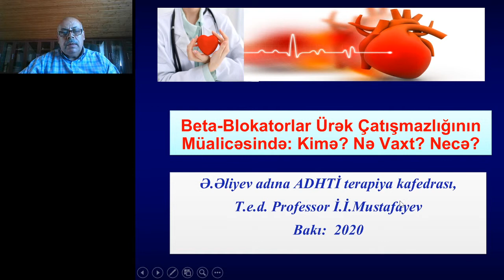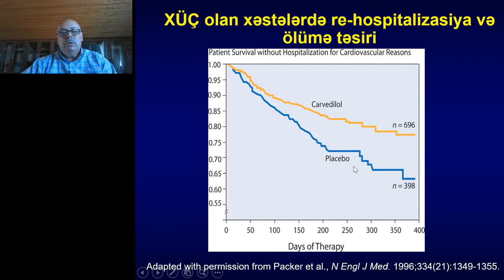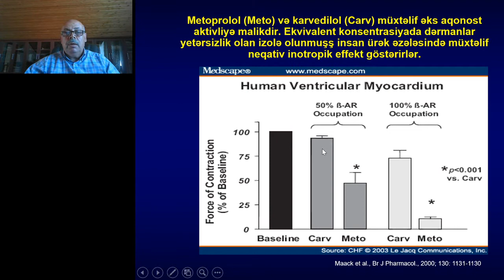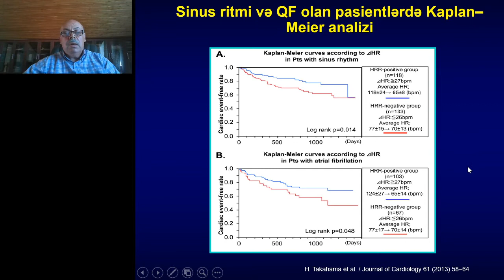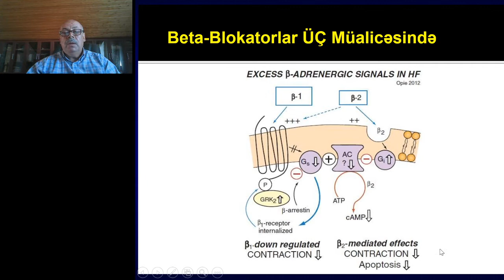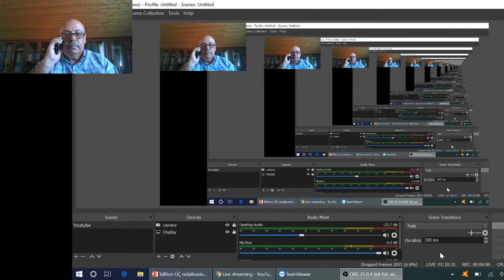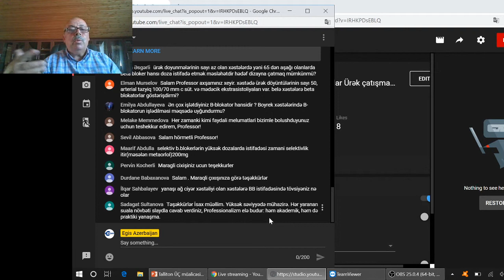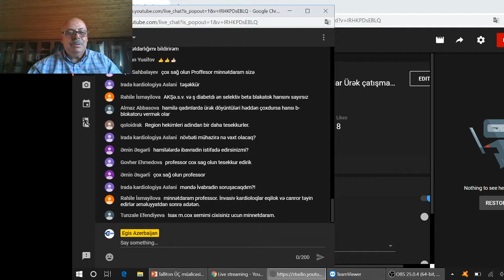Beta-blokatorlar Ürək çatışmamazlığının müalicəsində: Kimə? Nə vaxt? Necə?